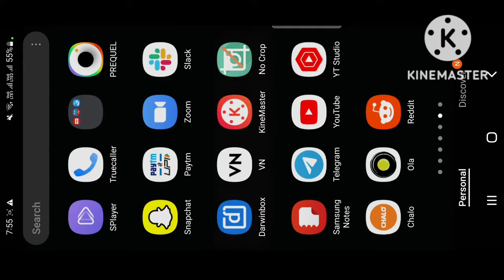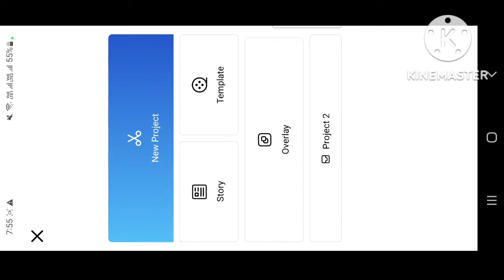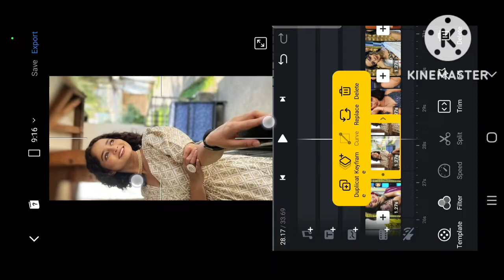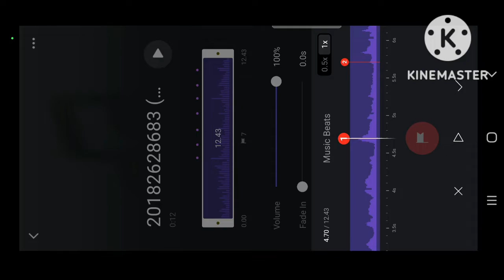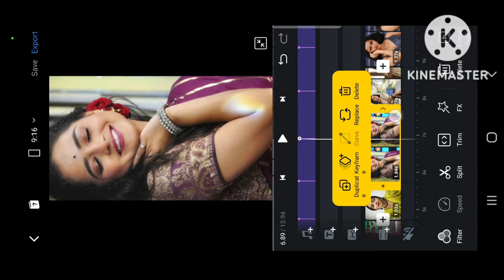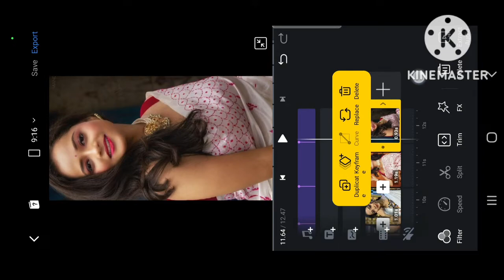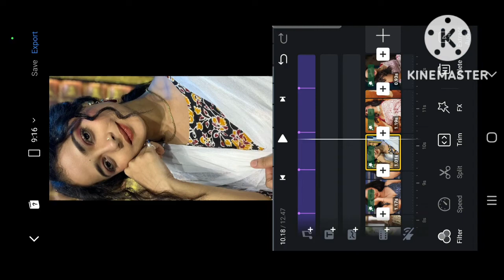She's So Cool And She's So Fine Reel Tutorial / orexdits.she's so cool Original Audio Reel Editing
How to make She's So Cool And She's So So Fine Reel
How to edit She's So Cool And She's So So Fine Reel
She's So Cool And She's So So Fine Reel editing
How to make orexdits.she's so cool Original Audio Reel
How to edit orexdits.she's so cool Original Audio Reel
orexdits.she's so cool Original Audio Reel editing